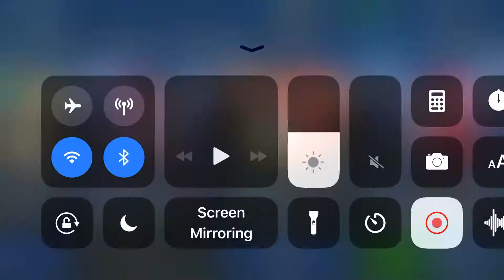OPENING FLASHBACK PACKS AND SUPER PRO PACK!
I POST VID DAILY NOW!